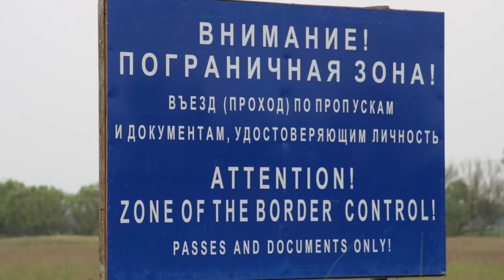ФСБ: задержан гражданин России, находящийся в розыске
В рамках совместных розыскных мероприятий сотрудниками Пограничного управления ФСБ России по Туве и сотрудниками МВД задержан гражданин России, находящийся в розыске за совершение преступлений предусмотренных статьями уголовного кодекса России - незаконное пересечение Государственной границы РФ и кража. Как сообщает погрануправление Тувы, в 2015 г. житель Тере-Хольского района, ранее судимый гражданин в составе преступной группы совершил незаконное пересечение государственной границы из России в Монголию и похитил на территории соседнего государства более 60 лошадей. В ходе проведённых оперативно-разыскных мероприятий, вина подозреваемого в совершении вышеуказанных преступлений полностью доказана. В настоящее время гражданин помещен в изолятор временного содержания для последующего доставления в суд.